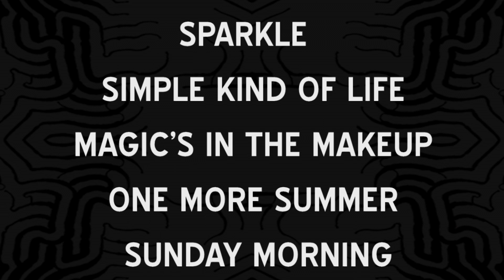No Doubt - "Seven Night Stand" #5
No Doubt perform seven nights at The Gibson Amphitheatre in Los Angeles on November 24, 26, 28, 30 & December 2, 4 & 6.